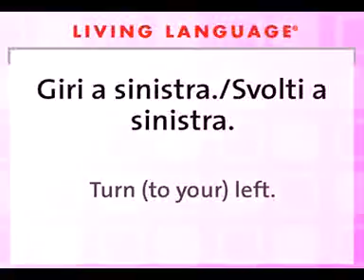Turn left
Learn Italian with English Learn basic conversation in Italian. Learn basic conversation in Italian.